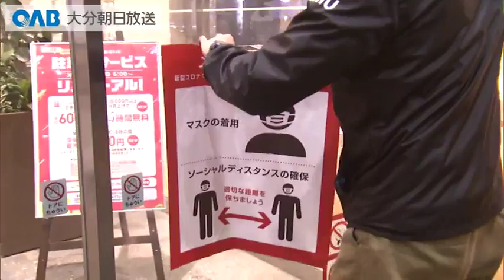【大分】マスク個人判断に期待の声も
国は３月１３日から新型コロナ対策としてのマスクの着用を個人の判断に委ねます。受け止めは様々ですが、期待の声も聞かれました。